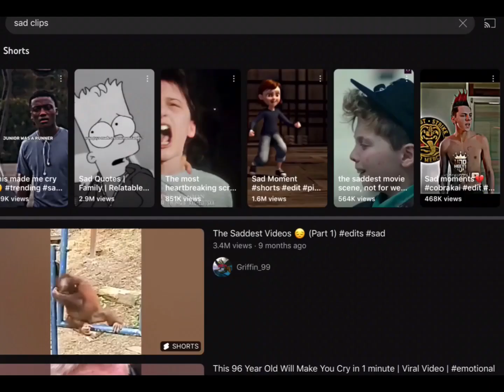Sad cartoon moment#viral